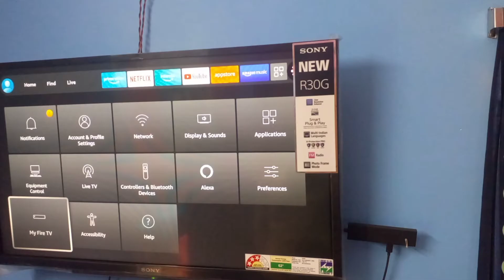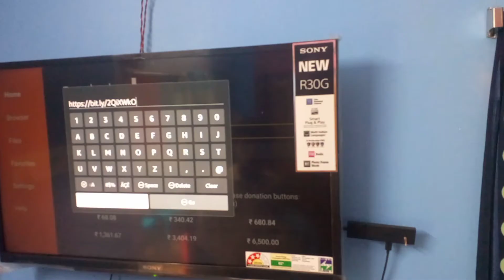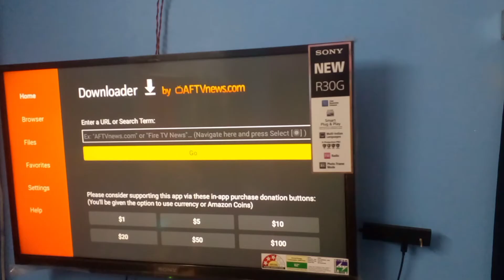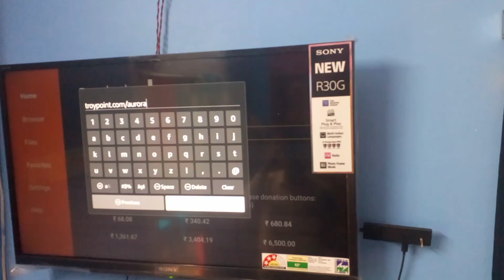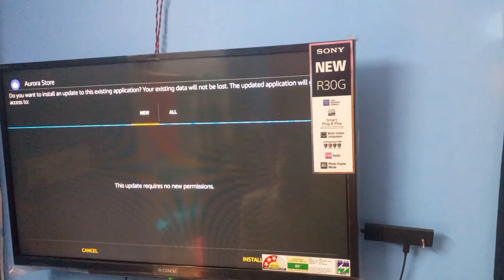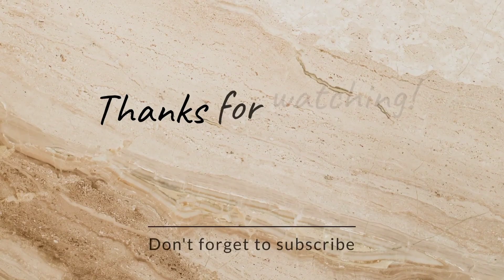How to Download aurora store on Fire tv stick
hi friend